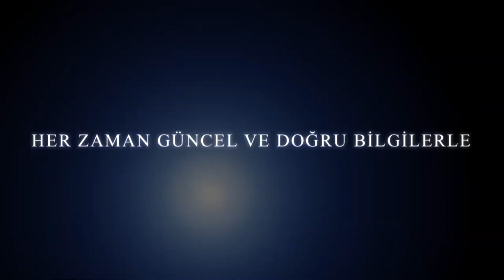ASKERLİK YAPMASAM BELLİ BİR YAŞTAN SONRA ASKERLİĞİM ZAMANAŞIMINA UĞRAMAZ MI?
TürkVatandaşı erkek bir kişi 40 yaşını geçmesine rağmen askerliğini yapmamışsa askerlik yükümlülüğü zamanaşımı ile ortadan kalkar mı sorusunu cevaplamaya çalıştığımız kısa videomuzun faydalı olması dileğiyle…